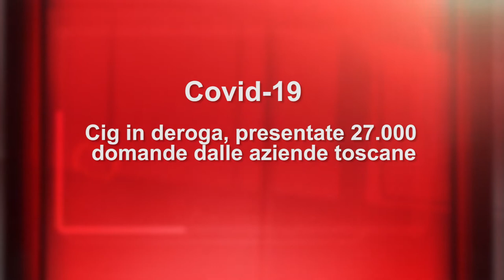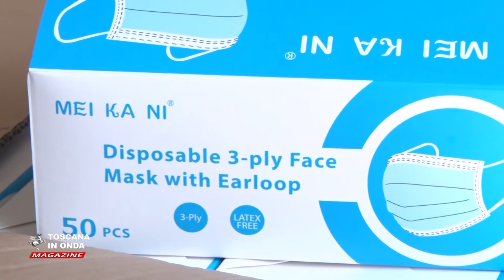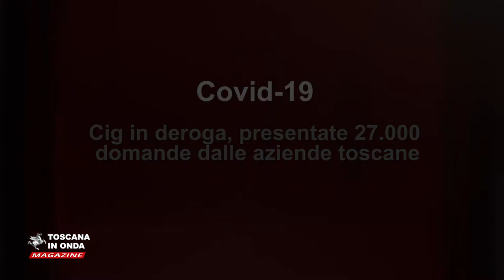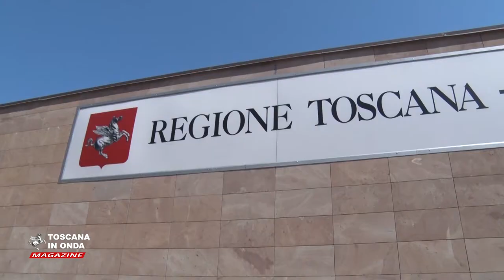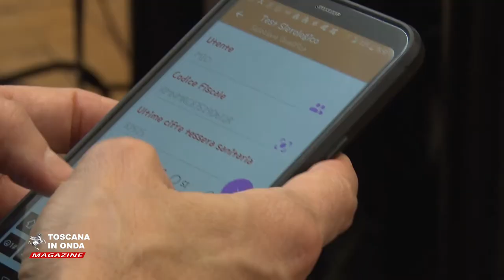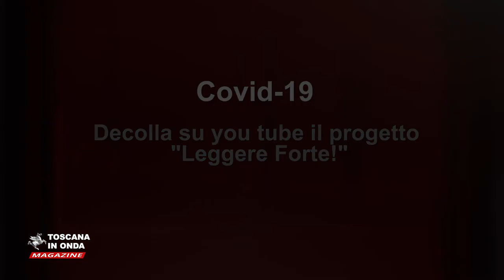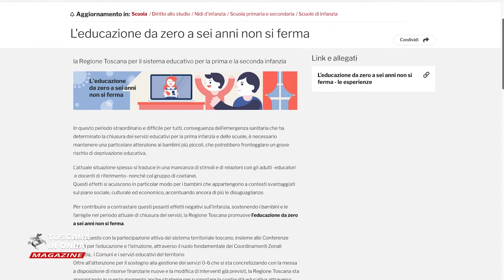Toscana in Onda Magazine 12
Da lunedì 20 aprile è obbligatorio indossare le mascherine protettive all'aperto nei luoghi pubblici e privati e la Regione Toscana ha avviato la distribuzione gratuita di un milione e mezzo di dispositivi anche nelle farmacie e nei supermercati. Sono ventisettemila le domande di cassa integrazione in deroga presentate dalle aziende toscane e la Regione ha siglato un accordo con ABI, sindacati e le associazioni dei datori di lavoro per permettere alle banche di erogare in tempi brevi un anticipo dell'importo a tasso zero. Stabilimenti balneari ed altre attività turistiche all'aperto possono riprendere le loro attività di manutenzione mantenendo la chiusura al pubblico e la Regione ha introdotto nuove disposizioni per l'agricoltura amatoriale e la cura dei boschi. Negozi chiusi il 25 aprile e Primo maggio ad eccezione di farmacie, edicole ed attività di consegna a domicilio di generi alimentari.